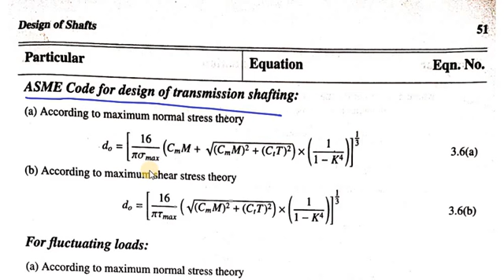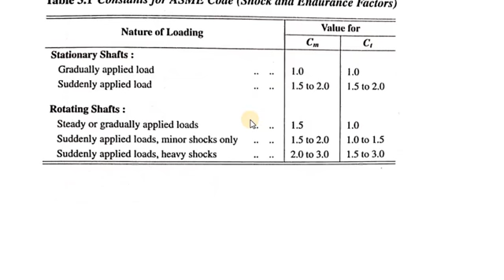Design of Shaft According to ASME code : Problem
Classes for Seventh Semester
KTU B tech: Mechanical Engineering

Subject: ME 401 Design of Machine Elements 1

Module 6 : Class4

Topic: Design of Shaft According to ASME code : Problem

Ref Data book :
Design Data Handbook by K. Mahadevan and K. Balaveera Reddy

Ref Text Books:
1. Design of Machine Elements by V. B. Bhandari

2. Machine Design by Jalaludeen.